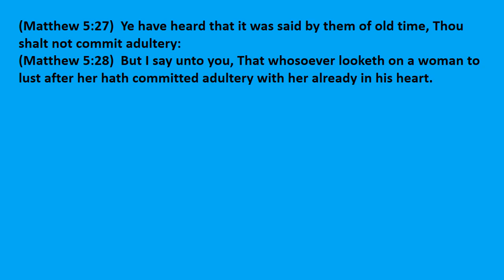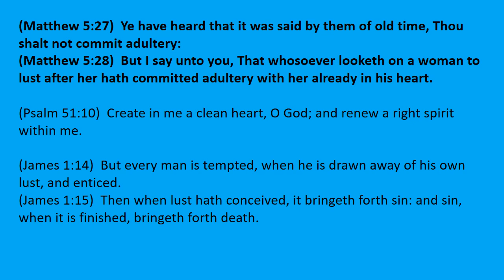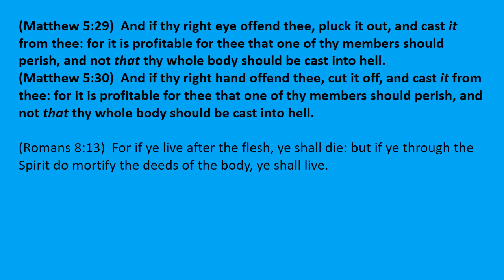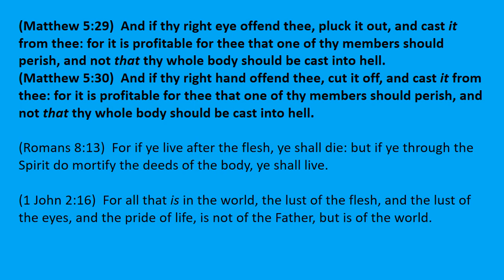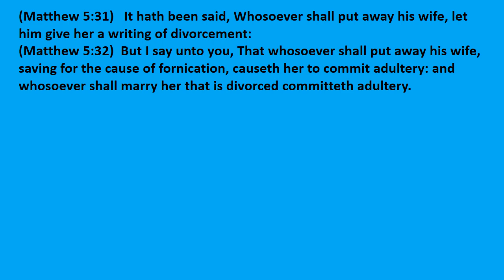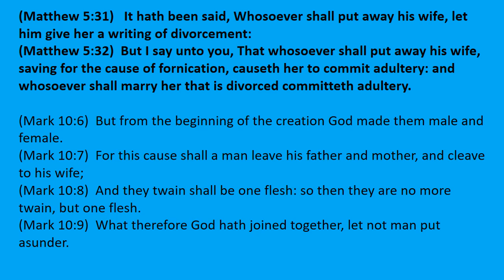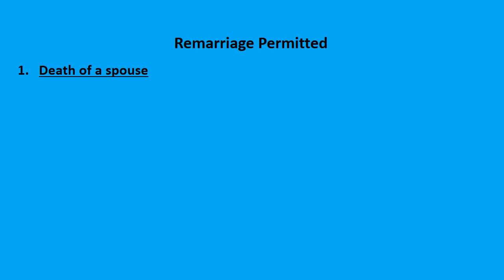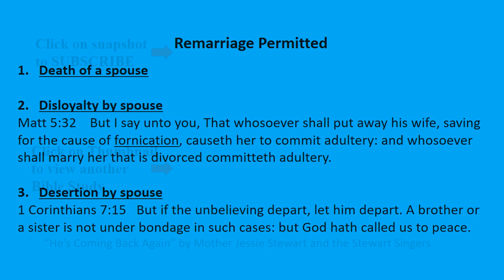Bible Study: Sermon on the Mount - Matthew 5:27-32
Jesus teaching about Adultery and Divorce.